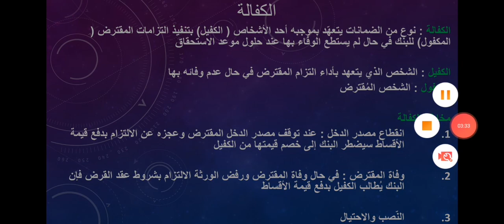عاشر.. مالية.. الكفالة